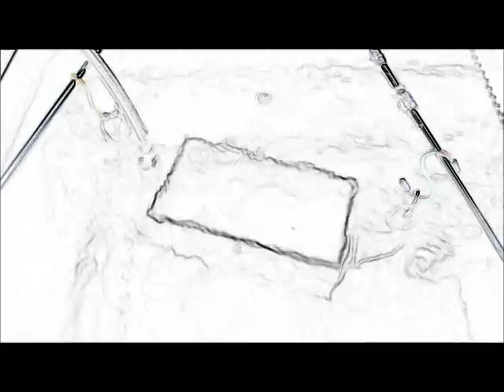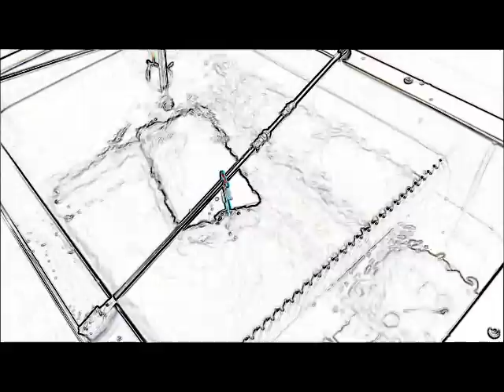オリジナル超音波実験 （超音波システム研究所 ultrasonic-labo）